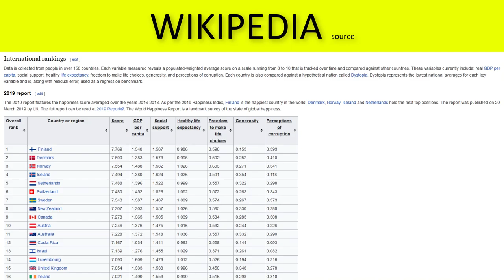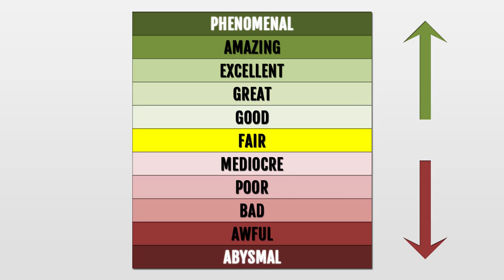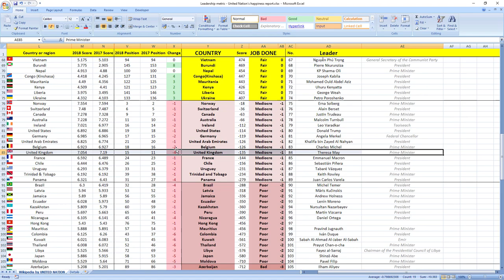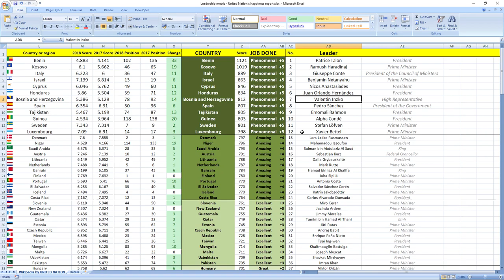UNITED KINGDOM: How did prime minister Theresa May perform in 2018?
How did United Kingdom leader prime minister Theresa May perform in 2018?
SECRETS REVEALED: United Kingdom leader Prime Minister Theresa May in 2018 performed: MEDIOCRE.

Other videos you might like:
UNITED KINGDOM: Did Philip Hammond & Dr Greg Clark made you richer in 2018?

TIMESTAMPS:
Theresa May 2018 performance TS
Best leaders TS

United Kingdom leader prime minister Theresa May in 2018 performed, drumroll wait for it: MEDIOCRE.
Her score was -135 and she ranked 84th among all leaders.
United Kingdom was ranked 11th in 2017 which is very high and in 2018 they dropped 4 places to 15th place.

So as you can see it's MEDIOCRE job, your leader is making you more unhappy.

If you now want to see how finance and economy ministers of United Kingdom did perform in 2018 click the link in top right corner.

Awesome.

Bye